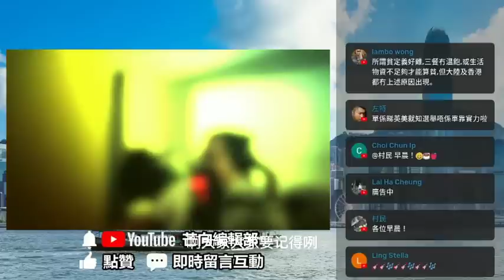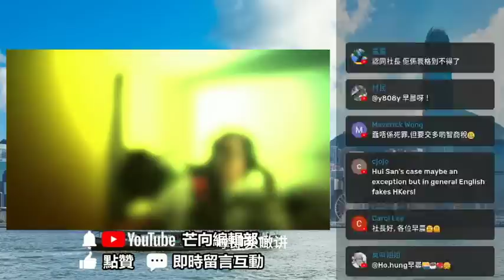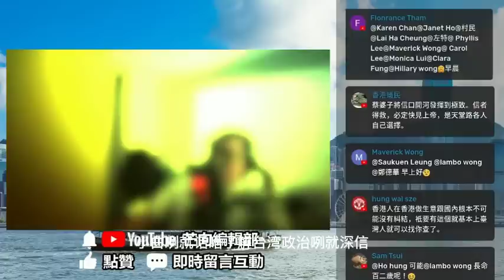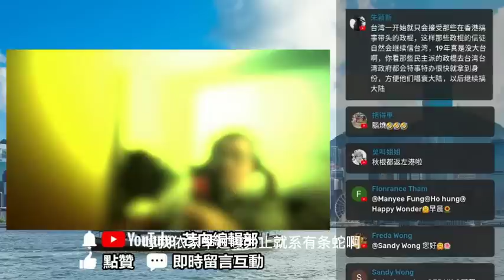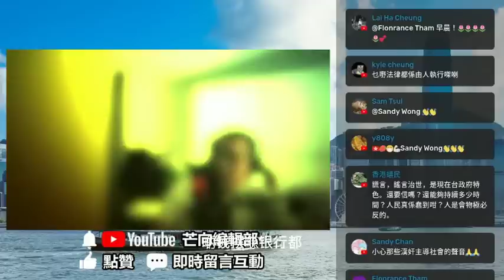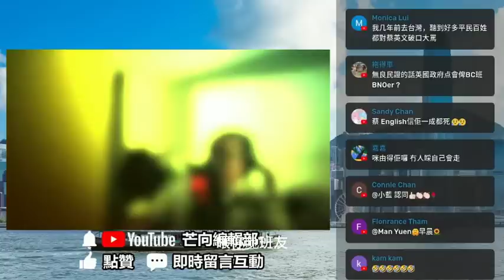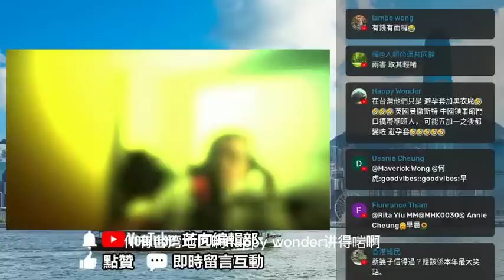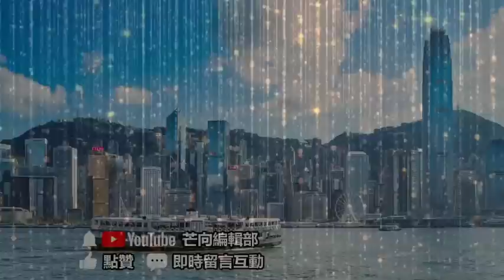20221024K 蔡政府欺騙港人！移民台灣300萬換來「一場空」！